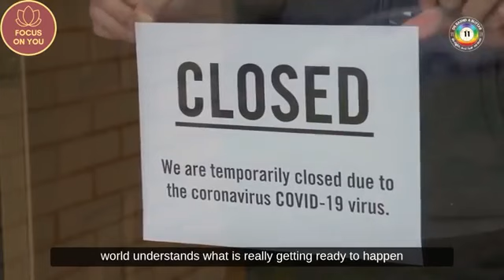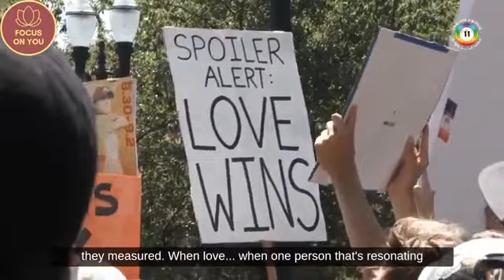REPOST: [URGENT]Rashid Buttar- -It will be the end of recorded history as we know it-